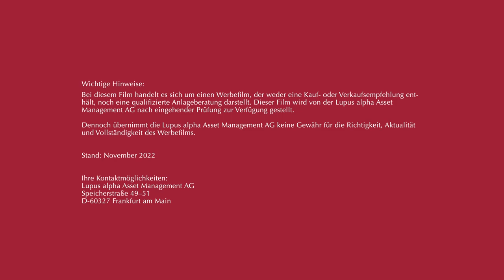Interview mit Prof. Dr. Sabina Jeschke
Prof. Dr. Sabina Jeschke über die Hürden, die ein Technologie-Startup in Deutschland nehmen muss; wie die Politik Technologie-Start-ups den Weg zum Erfolg besser ebnen kann. Und über die Fähigkeit der Universitäten, aus Erfindungen marktfähige Produkte zu machen.